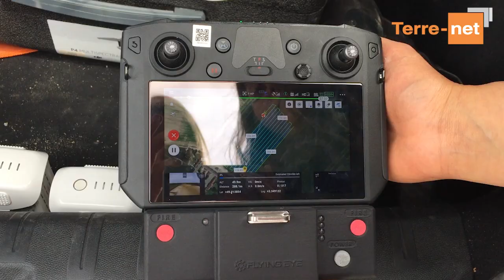Les drones à la rescousse pour limiter le recours aux herbicides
Détection des chardons par drone dans un champ de betteraves sucrières dans l'Aisne.